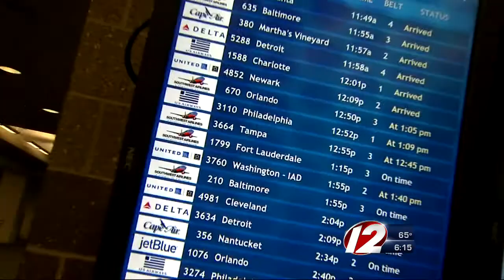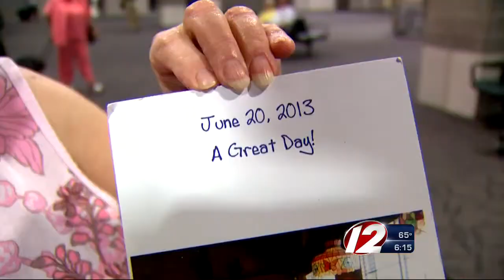Sisters reunite after 60 years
Middle sister Diane started the process of reaching out to Lorna in Arizona when she sent her a greeting card.